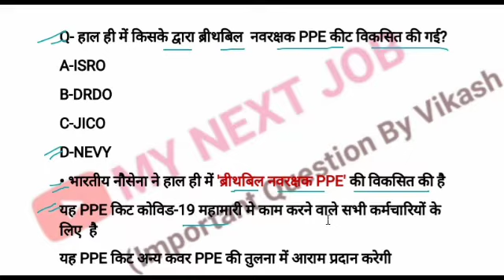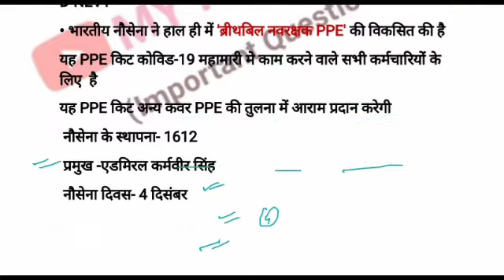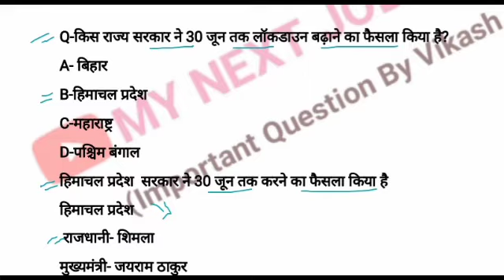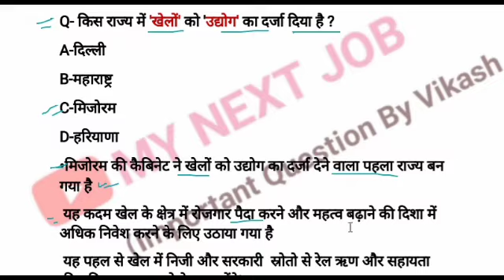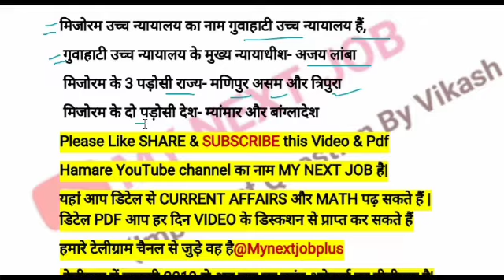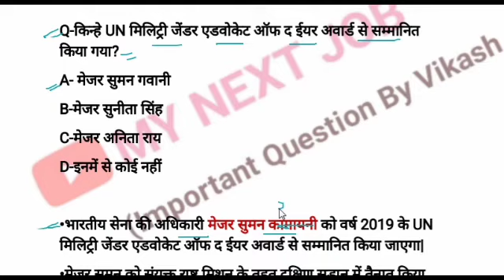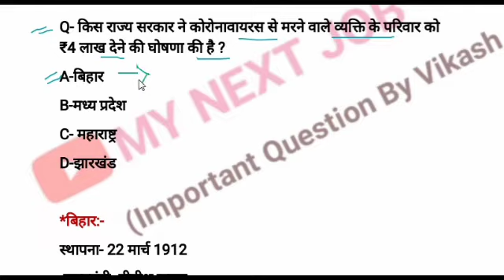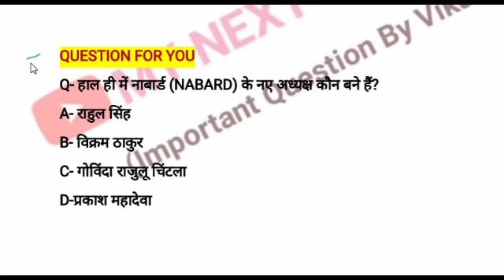26-28 May 2020 Current affairs|Today current affairs|Next exam current affairs| my next job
26-28 May 2020 Current affairs | aaj ka current affairs | Today current affairs | 26-28 May 2020 Current affairs | Next exam current affairs| Daily current affairs| 26-28 may my next job current
26-28 May 2020 ka Current affairs | Today current affairs | Daily current in hindi,
May current affairs |aaj ka current affairs hindi me | Today current affairs |Daily current in hindi |

additional related
01 May current affairs
02 May current affairs
03 May current affairs
04 May current affairs
05 May current affairs
06 May current affairs
07May current affairs
08May current affairs
09May current affairs
10May current affairs
11May current affairs
12May current affairs
13May current affairs
14May current affairs
15May current affairs
16May current affairs
17May current affairs
18May current affairs
19May current affairs
20May current affairs
21May current affairs
22May current affairs
20May current affairs
21May current affairs
22May current affairs
23May current affairs
24May current affairs
25May current affairs
26May current affairs
27May current affairs
28May current affairs
very important current affairs 2020 question
28 May 2020 current affairs next exam
28 May 2020 affairs 2020 by next exam
28 May current affairs
28 May current affairs wifistudy
28 May 2020 by wifistudy
28 May current affairs study iq
28 May current affairs 2020 by study iq
28 May current affairs
28 May 2020 करंट अफेयर्स
28 May का करंट अफेयर्स
28 May करंट जीके
28 May 2020 breaking news
28 May ka current news Corona
28 May ki bdi khabar
 breaking news
28 May 2020 news
28 May ka news
28  May 2020 gk
28 May 2020 ka samachar
28 May ko ka gyan
28 May ko kya ha
28 May 2020 ki taaja khabar
28 May 2020 weather report
aaj ka current
28 May 2020 current affairs pdf
28 May  ka khabar
28 May current affairs
28 May next exam current
28 May my next job current